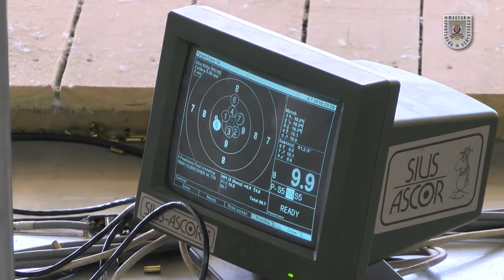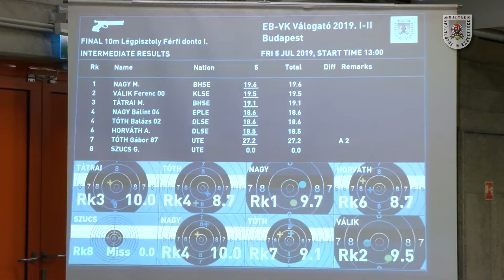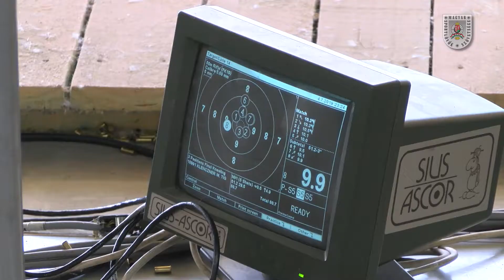MSSZ Híradó - Rió VK, EB válogató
Még mondja valaki, hogy a sportlövők nem válogatósak. Különösen akkor azok, amikor egyszerre több viadalra kell válogatóversenyt rendezni. Július elején ez volt a helyzet, ugyanis a riói világkupán, a bolognai Európa-bajnokságon és az ifjúsági világkupán való részvételért is küzdöttek a legjobbjaink. Férfi légpuskásainknak nem kellett idegeskedniük a vk-indulás miatt.